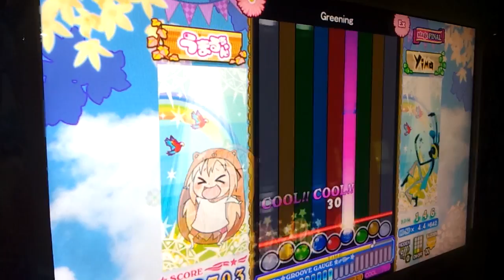[pop'n music eclale] Greening ex Played by KUROKAZU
Composed by 猫叉Master
Genre : Greening
Level 46
From pop'n music portable